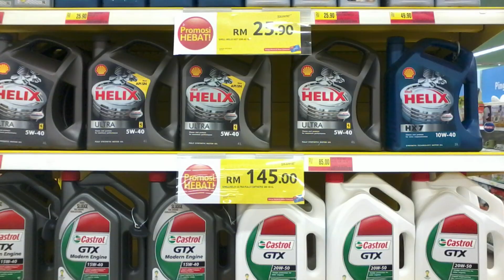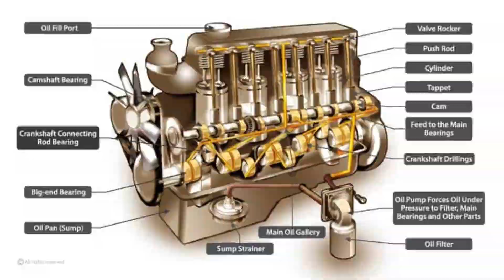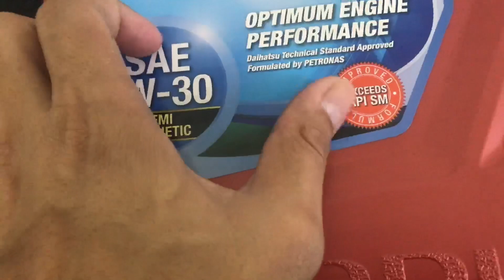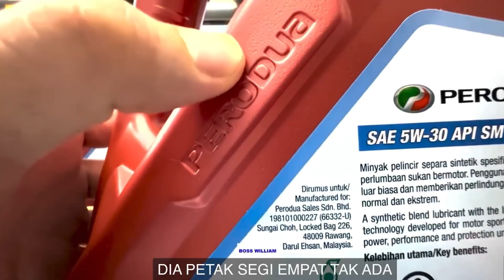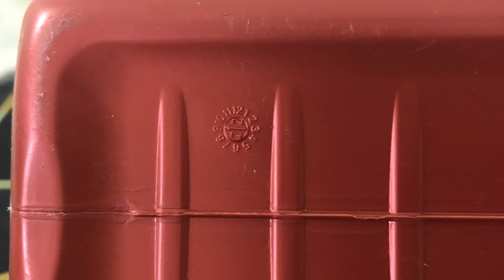5 PERBEZAAN MINYAK HITAM ORIGINAL PERODUA & FAKE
Alhamdulilah untuk terus channal ini,terima kasih geng.InsyaAllah saya akan perbaiki cara dan mutu saya dari semasa ke semasa,saya doakan kalian yang sokong channel ini diberi rezeki yang luas.

5% Dari hasil channel ini akan disumbangkan kepada kucing2 jalan..